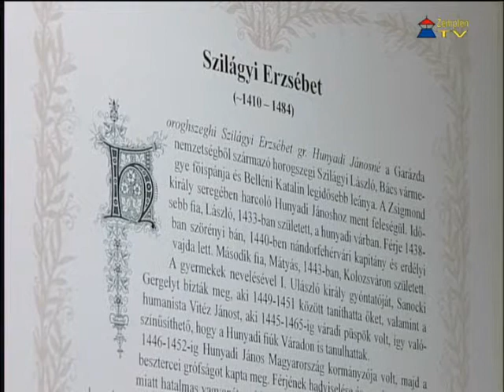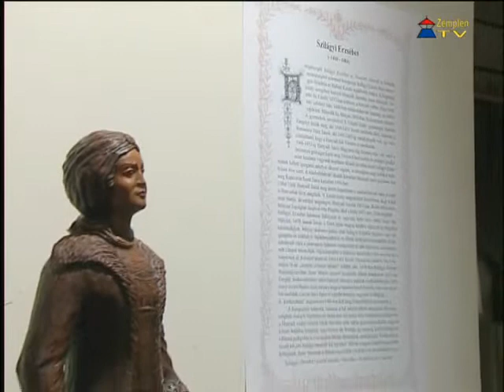Józsa Judit kerámiaszobor kiállítása Sárospatakon